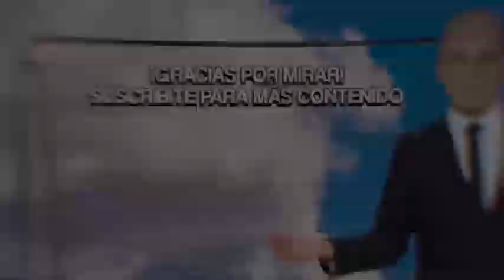FORTALEZA 1-1 ESTUDIANTES / MI OPINIÓN Y ANÁLISIS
Fortaleza y Estudiantes de La Plata empataron 1 a 1 en la ida de los octavos de final de la Copa Libertadores. Todo se define en 1 y 57.